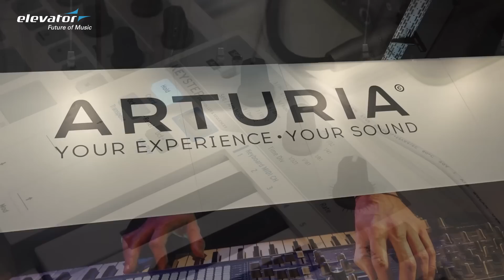Arturia Keystep - Elevator Musikmesse 2016 (deutsch)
Andere Marke, selbes Know-How. Nach gefühlten 10 Jahren treffe ich Chris am Arturia Stand wieder. Obwohl der junge Mann krank ist, erklärt er uns völlig souverän was ihr vom neuen Keystep erwarten könnt.